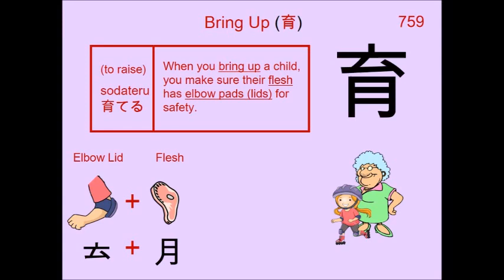Chinese Character 育 Bring Up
759. 育 Bring Up : Japanese Kanji (Chinese character) composed of:
𠫓 Elbow Lid = ( 亠 Lid + 厶 Elbow )
Radical : 月 Flesh

Readings
Kun: そだ.つ、 そだ.ち、 そだ.てる、 はぐく.む
On: イク

Phonetic: ? (?)

bring up, grow up, raise, rear